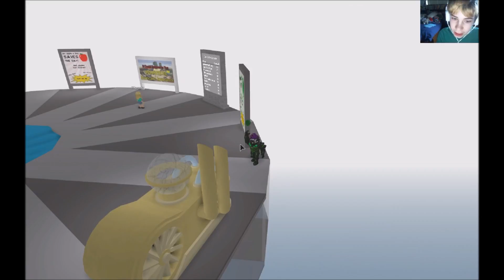Roblox Disaster Shenanigans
This was a failure of a video. But it's my little failure, so I love it. Enjoy :)